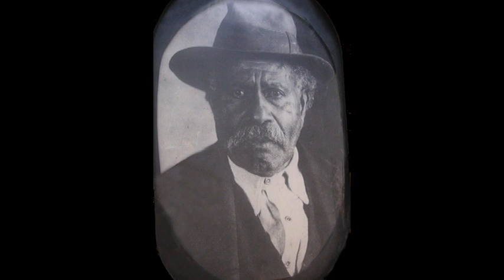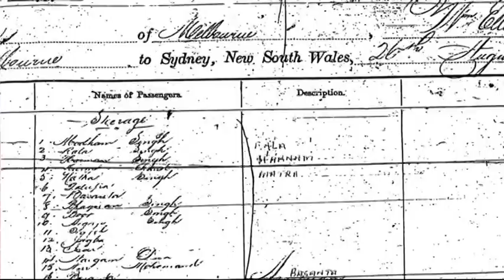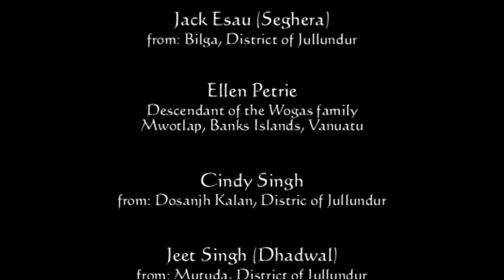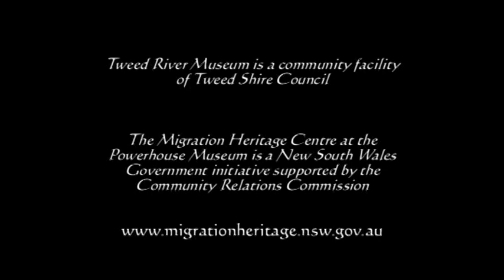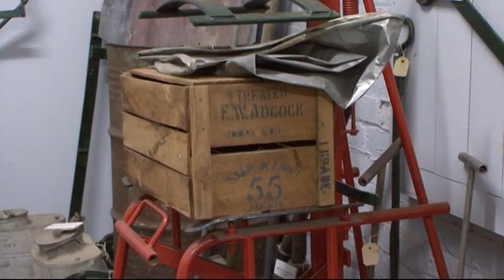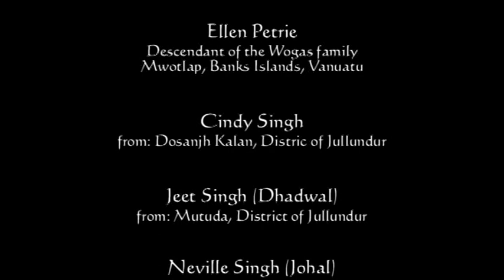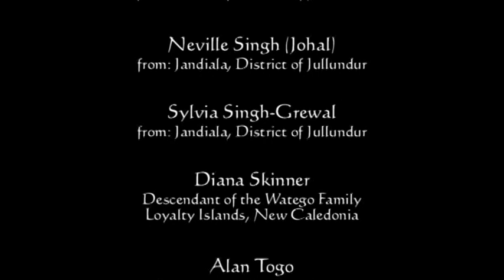Sweet Harvests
The Tweed, being the northernmost coastal shire in New South Wales, has seen a long and rich history of banana growing and sugar cane farming intertwined with the arrival of several groups of migrants over time.

In particular two cultural groups - the local Indian and South Sea Islander communities - have been instrumental in shaping and developing these industries.

Through an engaging arrangement of oral history and historic images, this film explores the tenacity, camaraderie, humour and sheer hard work of the South Sea Islander and Indian populations who worked the banana farms and cane fields of the Tweed Region.